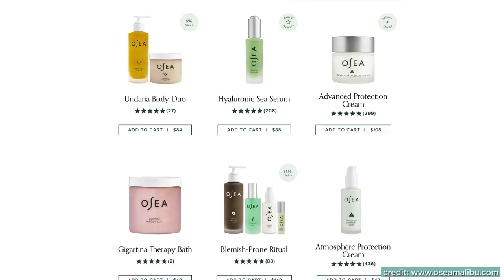Jay Shetty & His Wife Radhi TEST WELLNESS Products To IMPROVE HEALTH!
Radhi and I give you our raw, honest takes as we try these female founded products for the first time! Will the face masks, supplements, and creams pass each test to improve our bodily health? Will our marriage survive this exercise in trust? Let's find out!